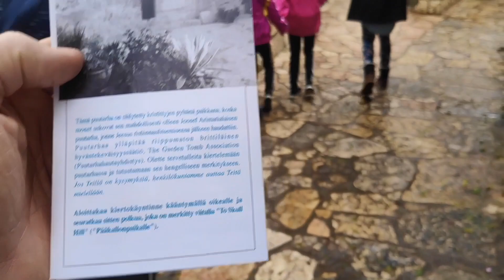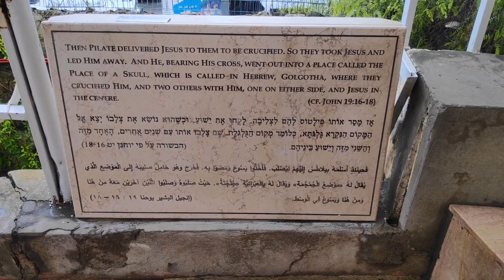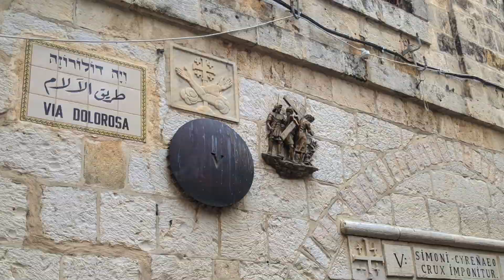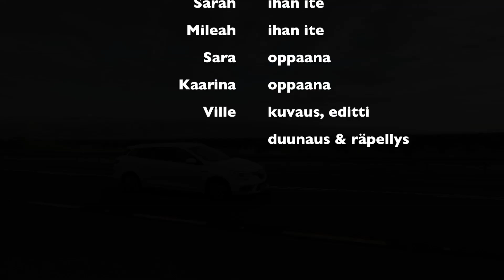Turkkiset on the move part 3: Jerusalem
Jerusalem, vanha kaupunki, arabikorttelit, Jeesuksen hauta, Golgata, itkumuuri ja juutalaiskorttelia. Oppaiksi saimme Majatalo Lähteen vapaaehtoiset. Kiitos Kaarina ja Sara!